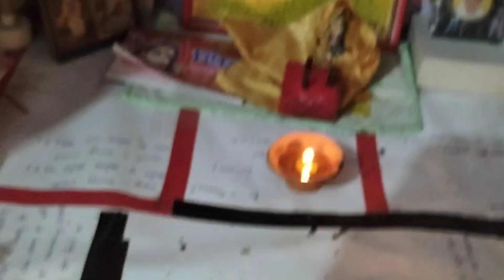my frist vlogs with my husband from Agra